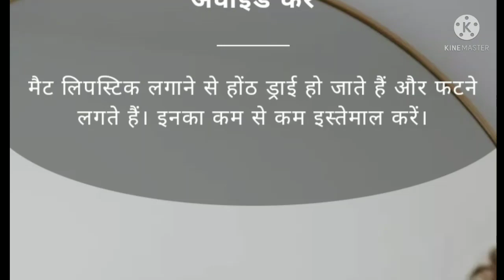लिपस्टिक लगाने से फटते हैं होंठ ? ट्राई करें ये टिप्स /Lips care tips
लिपिस्टिक लगाने से फटते हैं होंठ ? ट्राई करें ये टिप्स /Lips care tips
गर्मियों में होंठ फटते है क्या करे
कौन सी लिपिस्टिक लगानी चाहिए
लिपिस्टिक लगाने से पहले क्या लगाना चाहिए
best lipistic shades
कैसे मैट लिपिस्टिक का उपयोग करे
mistral of milan lipistic
liquid lipistick kaise lagaye
hoth fatne ka karan kya hai
hoth kyu fatta hai
garmiyon me hothon par kya lagaye
lipistick lagane se pahle kya lagaye
pushpa Jaiswal